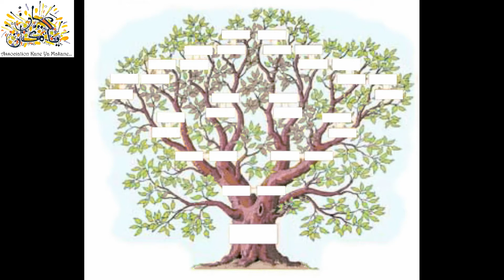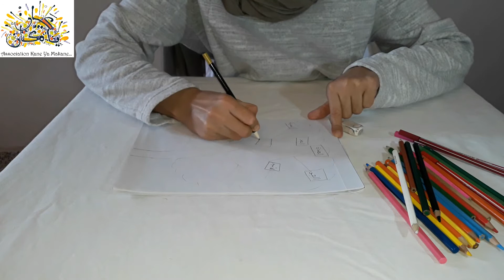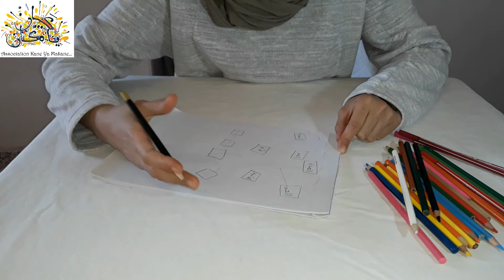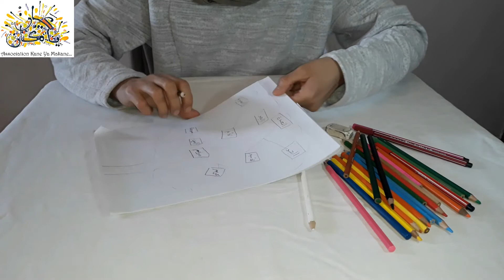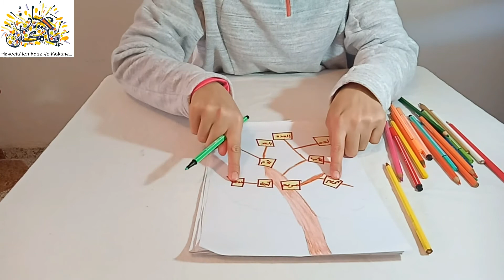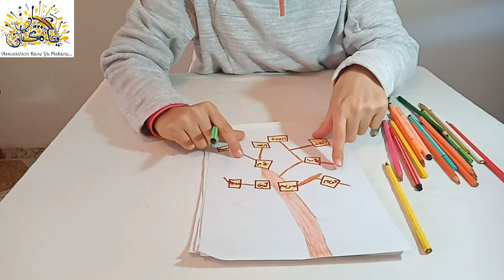Activité Arbre généalogique